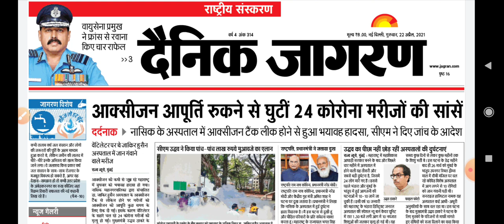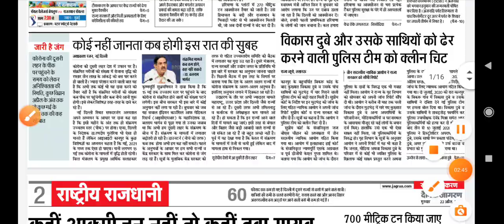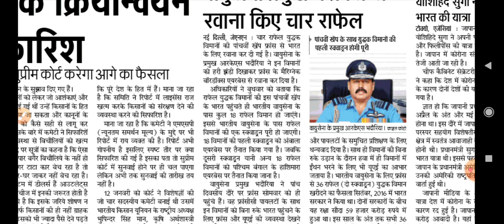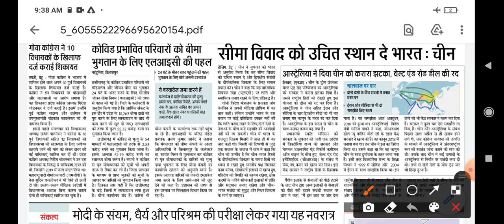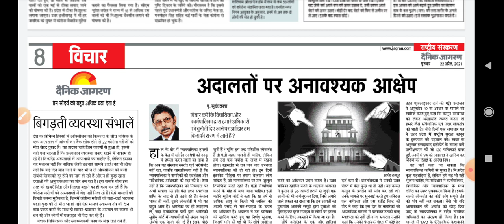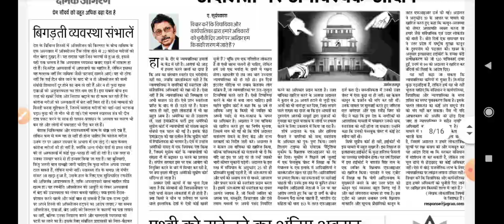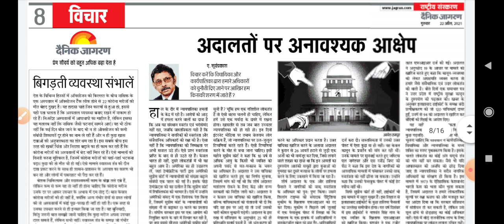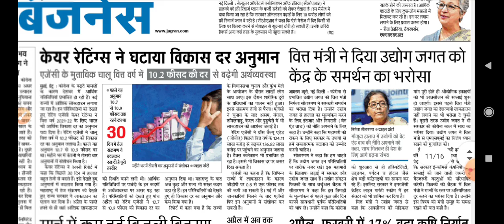22 April 2021 // Dainik Jagran News Analysis in Hindi